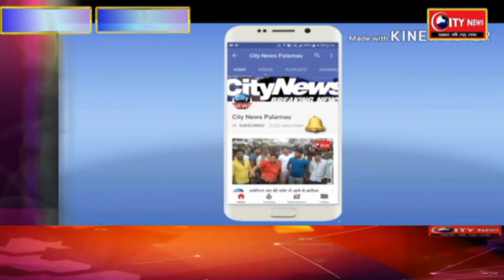पारा शिक्षक देंगे रघुवर सरकार को मुंहतोड़ जवाब